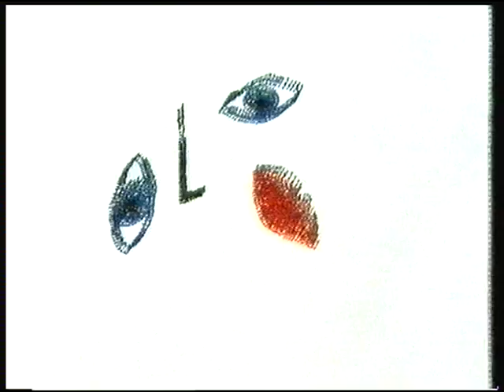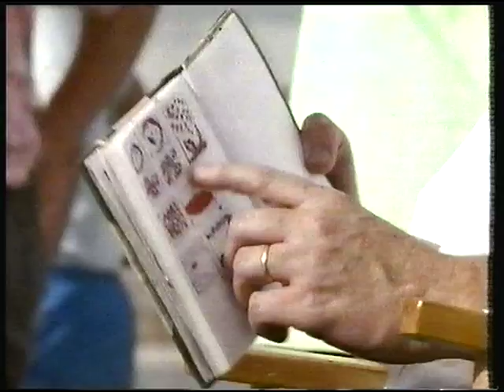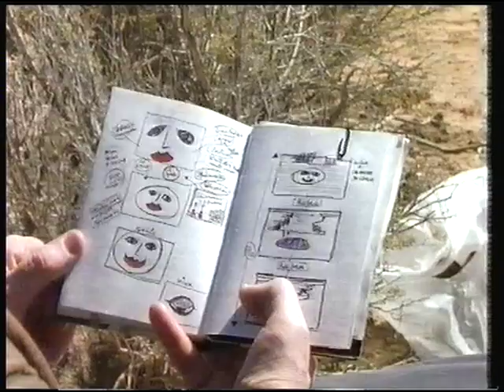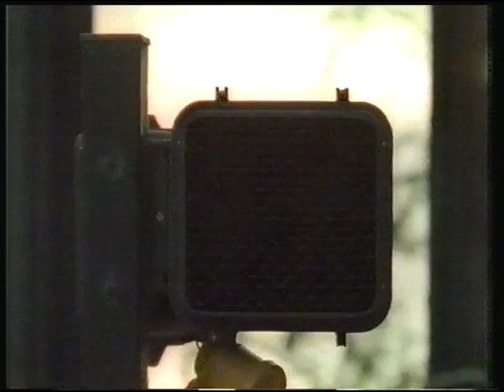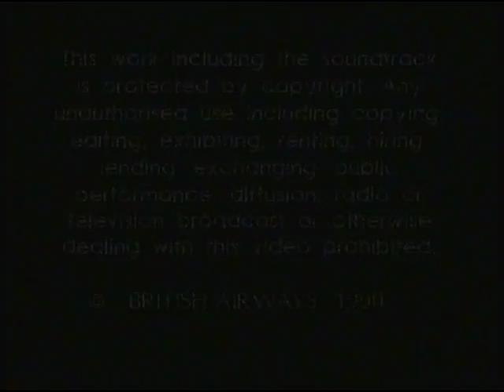British Airways: Making of 'Global'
A documentary about the making of the British Airways commercial 'Global.' Directed by Hugh Hudson, the film was shot in Utah in the late 1980s.